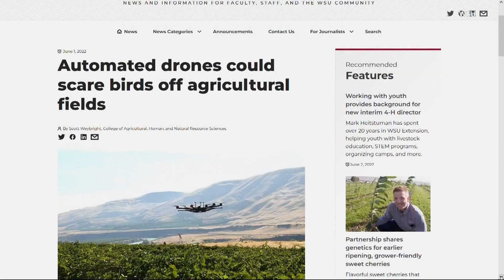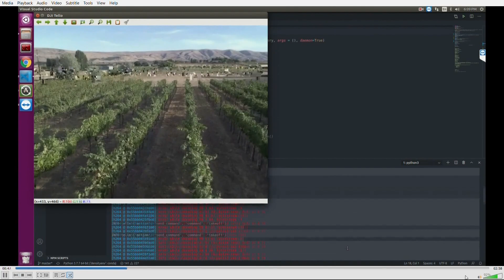WSU explores using drones to scare birds away from vineyards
Drones are finding their way into more and more industries and use cases, and one of the latest ideas to emerge is crop protection. Washington State University has a team working on a way to utilize drones to safeguard vineyards from birds.